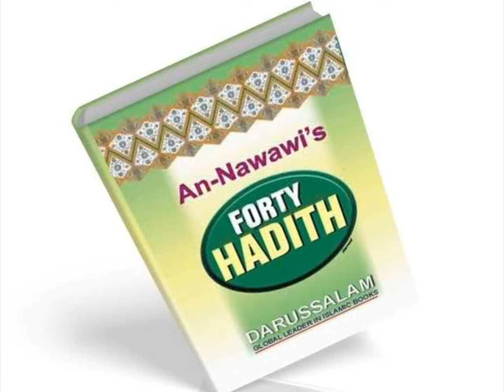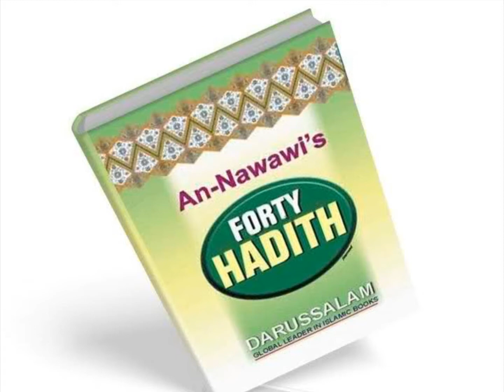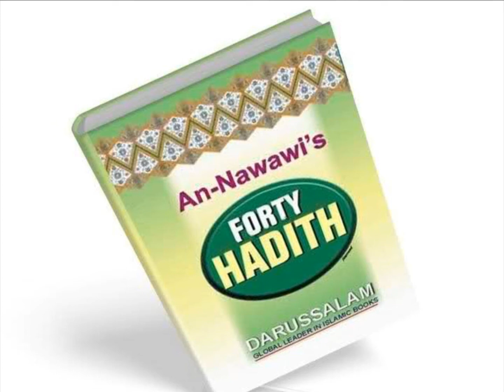Explanation of Imaam an-Nawawi's 40 Hadeeth (Lesson 3)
Part 3 of the explanation of Imaam an-Nawawi's Forty Hadeeth, from the Works of Shaikh Muhammad al-'Uthaymeen & Shaikh Saalih Aal ash-Shaikh.  Translated By Abu 'Iyaad Amjad Rafiq, hafidhaullah.  This lecture was delivered on 23rd March 2008.